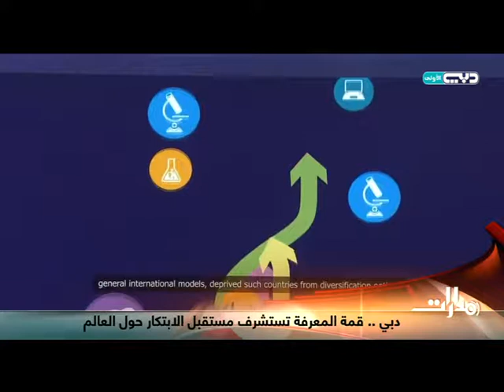مدارات - قمة المعرفة بدبي تستشرف مستقبل الابتكار حول العالم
للإشتراك في القناة شاهد الحلقات كاملة